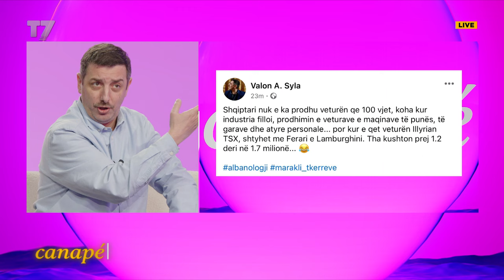Valon Syla flet për fëmijërinë, Shefqet Krasniqin dhe veturen e re | Canapé | T7